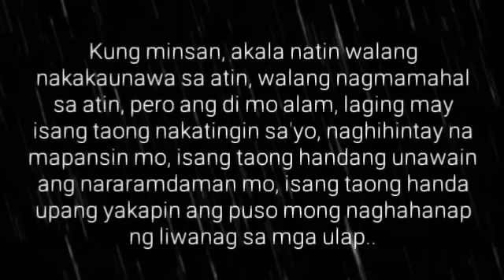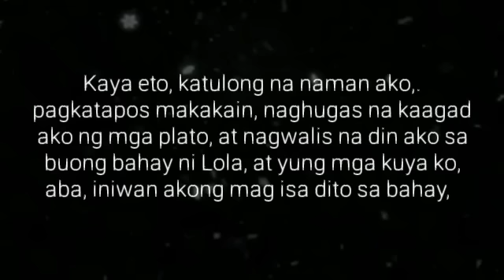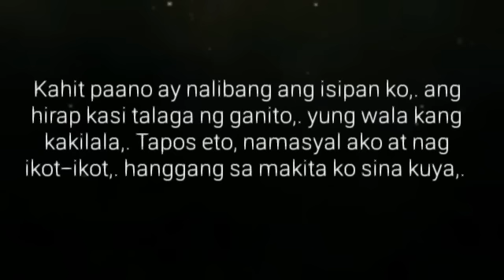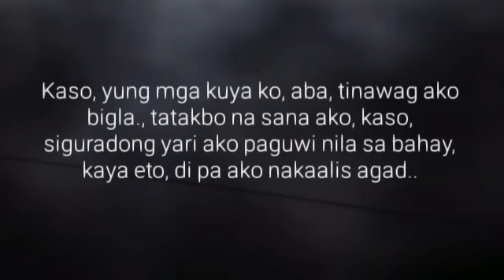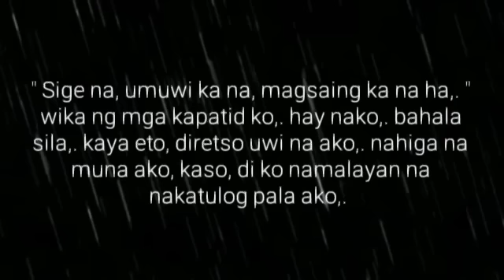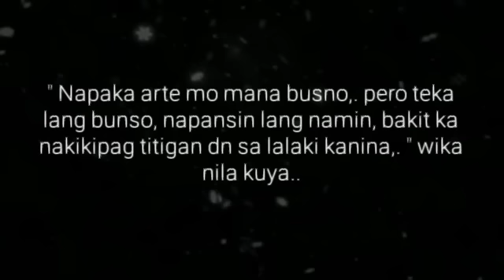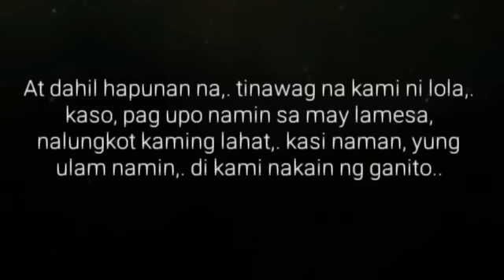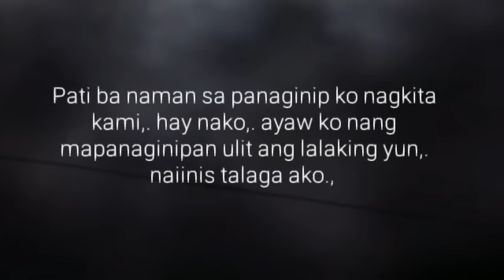GATA 4-SALE | Ep.4 | Subo Diretso Lunok | Big Boss Lakan Stories | Pinoy BL Story